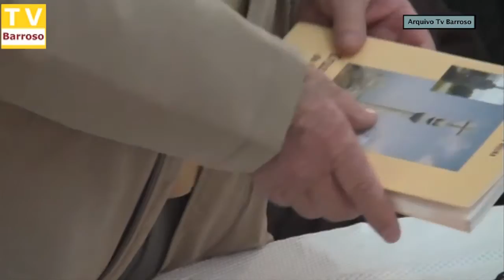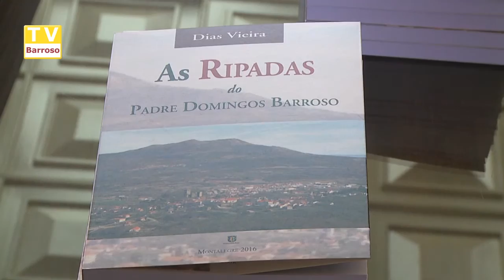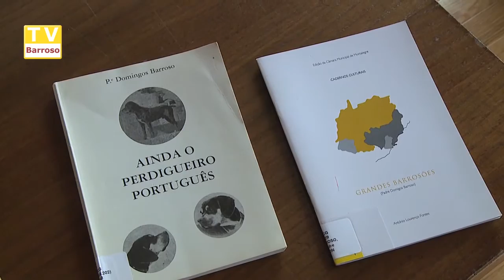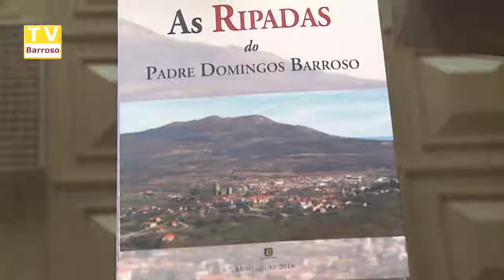Feriado Municipal Montalegre 2016